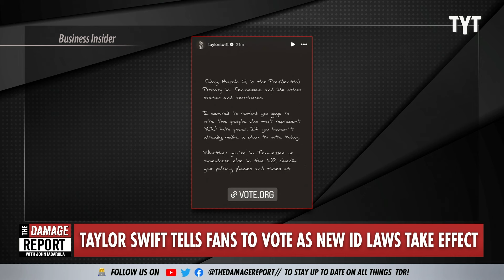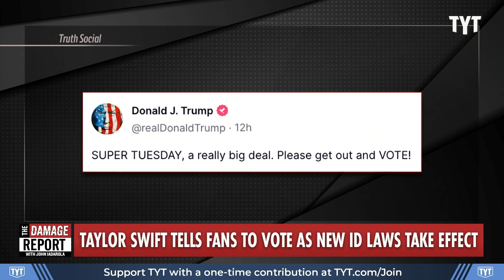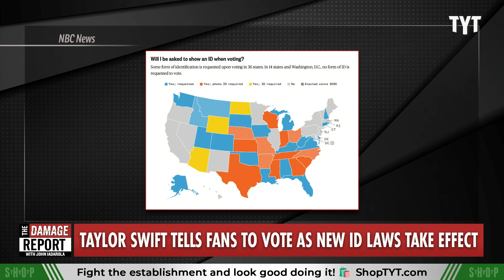Taylor Swift Sends Trump Panicking For Attention Over Voter Post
Donald Trump is sent panicking for attention after Taylor Swift posts call to vote in Super Tuesday primaries, without endorsing any candidates, as right-wingers have historically freaked out over Taylor Swift's influence on voting spikes. John Iadarola breaks it down on The Damage Report.

Taylor Swift tells fans to vote on Super Tuesday without endorsing anyone

"The pop star Taylor Swift told her fans Tuesday morning to participate in the Super Tuesday Republican and Democratic primaries across the country, though she refrained from endorsing any candidates or political party.

"I wanted to remind you guys to vote the people who most represent YOU into power," Swift wrote in an Instagram story to her 282 million followers. "If you haven't already, make a plan to vote today."

Politicians and political pundits have taken an interest in Swift in recent months, with some even espousing conspiracy theories about the singer, alleging she's a part of a government psyop."

240305__DR11TaylorSwift